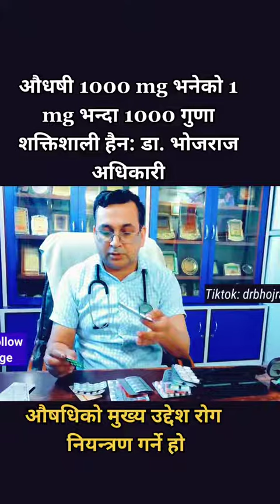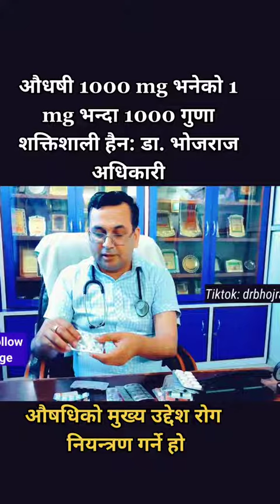औसधिको पावर || Dr. BhojRaj Adhikari